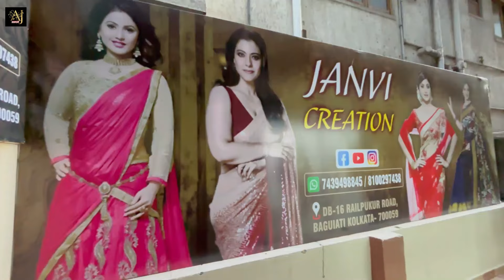Handwork Saree Manufacturer in Kolkata / Bullion Work/ French Knot/ Kutch Work / Lambani Work Saree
★★ ★★ JANVI CREATION ★★ ★★

★★ PRO : JIVAN

★★★ Address :  DB -16 , Railpukur Road , Baguihati
                              Kolkata - 700059 , West Bengal
                             ( Landmark - Jora Mandir Bus Stand)

                         ★★ ★  AJ Seeker & Blog  ★★ ★

This Is a Youtube Blogging Channel. Basically Focoused On Manufacturer & Wholesaler Products.
Friends, if you want to see the video of Manufacturer & Wholesaler, then definitely follow our channel.
If any Manufacturer & Wholesaler Promote Own Buisness On Our Youtube Channel Plz Contact This No :- 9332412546 / 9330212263

★★ ★ Your Keywords ★★ ★
handwork party wear saree
handwork saree
handwork embroidery design
hand work
handwork dress design
handwork saree designs
party wear saree
designer party wear saree
designer fancy saree
designer kurti manufacturer in kolkata
designer blouse boutique in kolkata
designer blouse wholesale market in kolkata
designer saree market in kolkata

.VIDEO DECLAIMER.